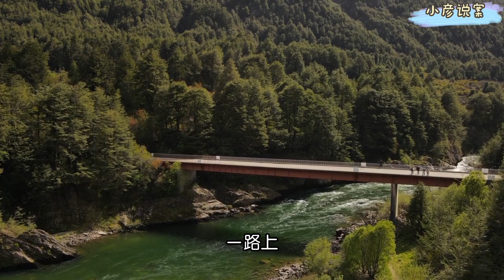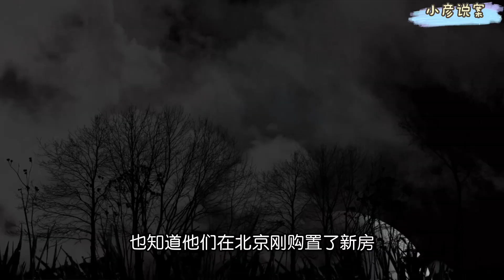双重背叛加身，爱变成折磨与杀戮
吴志明
是北京一家广告公司的副总经理
他和未婚妻李子怡已相恋四年
婚礼定在2014年10月18号举行
随着婚期一天天临近
吴志明却越来越心神不定
因为他对李子怡的闺蜜赵小文
有着一种特别的倾诉
27岁的李子怡和赵小文都是长春人
两人是高中同学
又都在北京上的大学
同在异乡为异客的两个人彼此关照
秦同姐妹
大学毕业后
李子怡在北京牙科医院当牙医
而赵小文在幼儿园当一名舞蹈老师
2010年7月
李子怡在医院
接诊了智齿发炎的吴志明
10年 29岁的吴志明出生于北京昌平
从北京商学院毕业后
进入海淀区的一家广告公司工作
由于工作能力突出
他成为公司里最年轻的副总
吴志明对李子怡一见倾心.